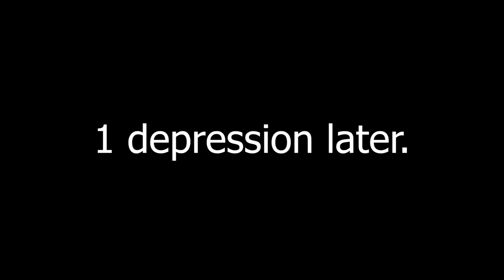Minecraft, but if chat spells "stone" it gets deleted...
Minecraft, but if my chat spells a block it gets REMOVED...

In today's video I play Minecraft but if my Twitch chat spells the word "dirt" all dirt gets removed, if the spell the word "bolt" I get struck by lightning, if Twitch chat spells "clear" my inventory gets cleared, and finally if my chat spells "dead" I die.